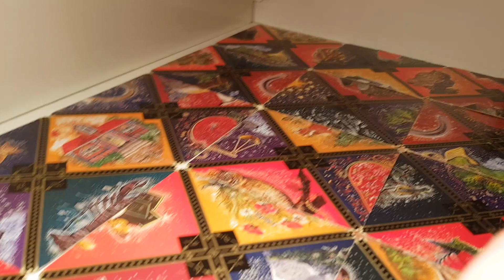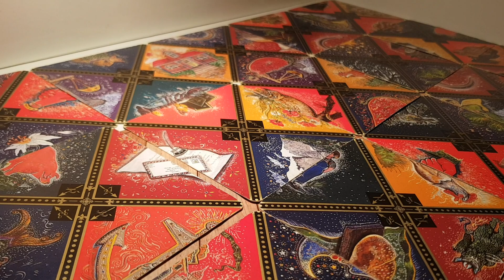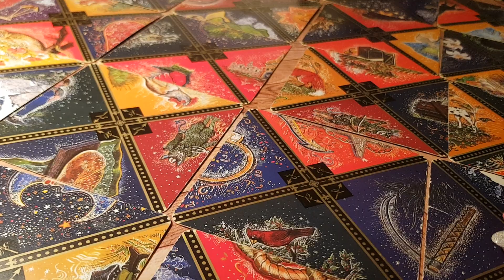VĂRSĂTOR ORACOL RUSESC AUGUST 2020 SUCCES CU CASA ȘI VEȘTI IMPORTANTE